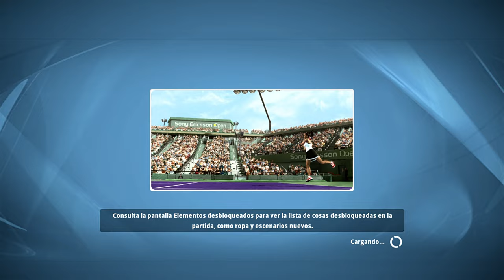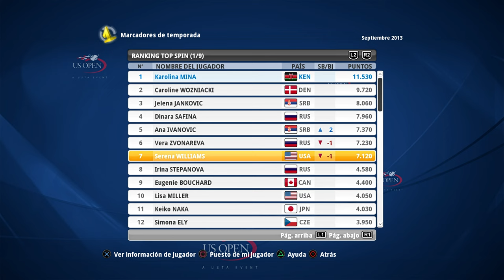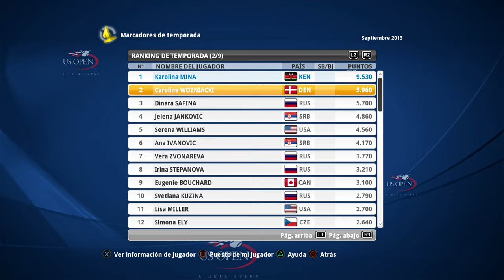Top Spin 4 CARRERA WTA #14 US OPEN al completo🔥🎾